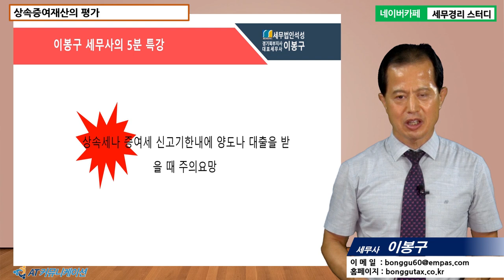#10 [세무조사 5분특강] 상속,증여재산의 평가 [이봉구 세무사의 5분특강]